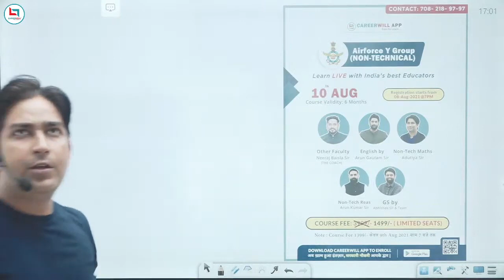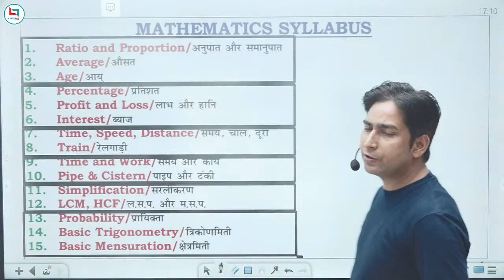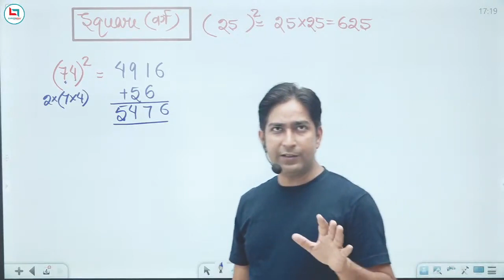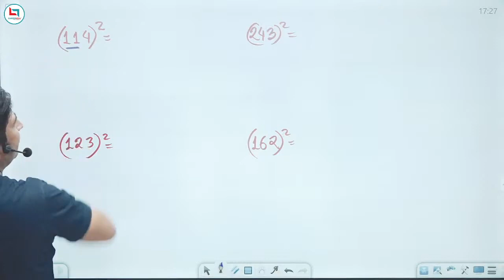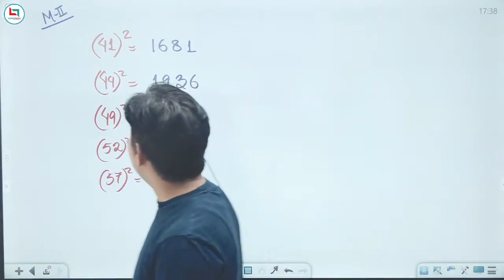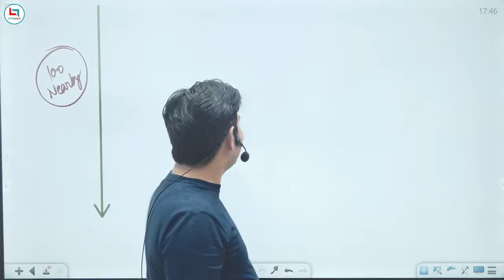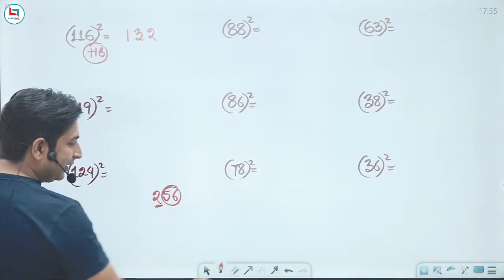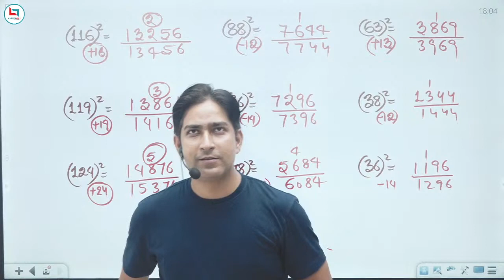AIRFORCE , NAVY ✈️|| Fast Calculation || Maths Class 1|| Adutiya Sir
How to buy a course from Careerwill App:
About Adutiya Vashishtha:
Having 8-9 years teaching experience as faculty of Maths for SSC and Banking examination with top coaching of mukhergee nagar Delhi.